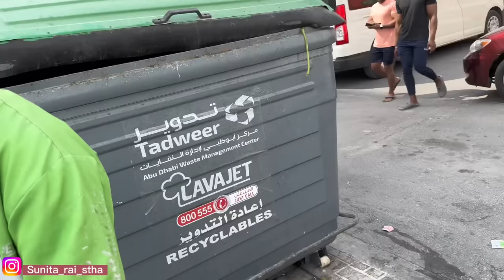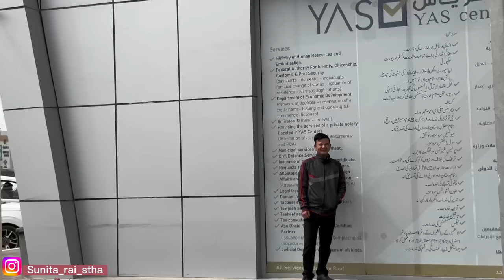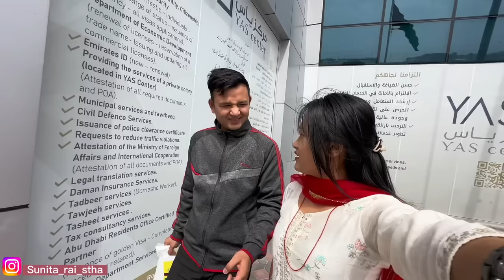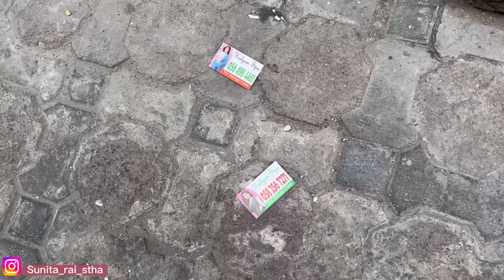My first vlog Iphone 14 pro max || Husband workplace || Daily vlog